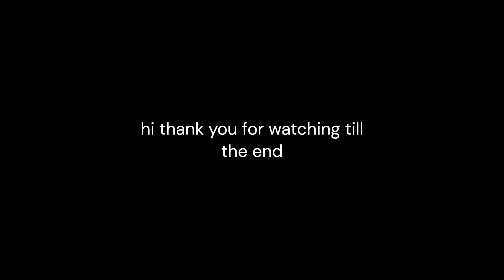this new move is HEAT! | Strongest Battlegrounds